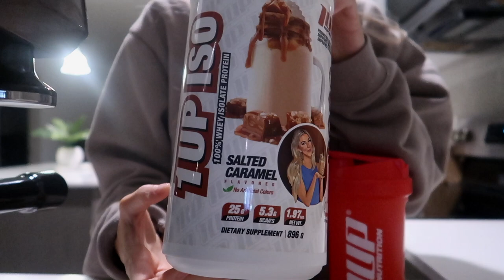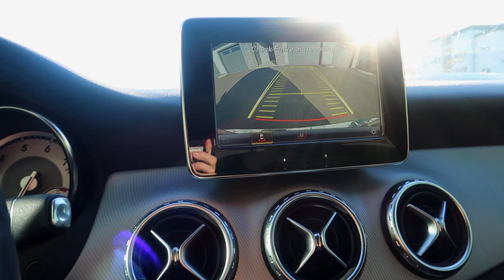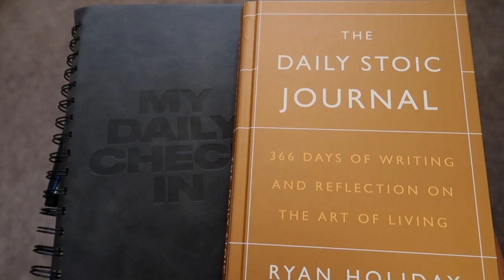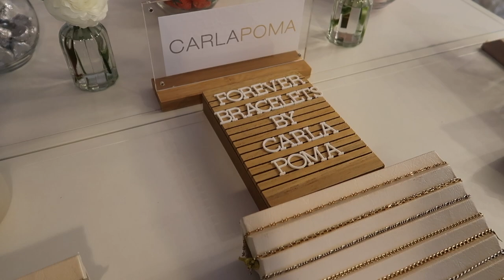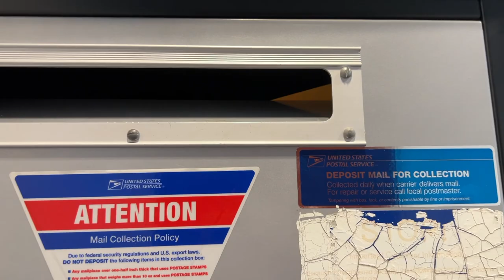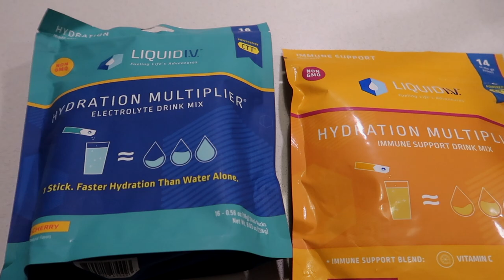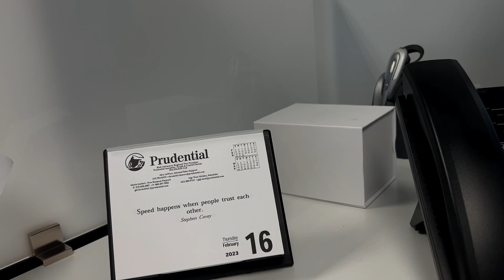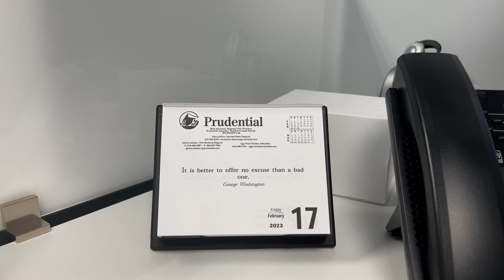WORK WEEK IN MY LIFE: go-to work outfits+valentines day+permanent bracelets+trader joes haul+more!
ITEMS MENTIONED:
Lemon squeezer
Lemon water glass
Coffee glass
Coffee Machine

Skincare products:
Caudalie vino perfect
Merit beauty great skin
Sunday Riley auto correct eye cream
Skinny Confidential ice roller

Makeup products:
La roche-posay tinted sunscreen:
Supergroup glow screen (I apply on my neck):
Merit beauty foundation stick
Merit beauty blush
Merit beauty contour stick
Morphe loose powder
Two faced mascara

Meal prep containers
Stanley cup
Mason Jars
White crewneck
Daily Stoic Journal

Permanent bracelet info:
Carla Poma Jewelry

Grey cardigan
Bali body 1 hour express
Lux unfiltered self tanning cream

Adina Eden (code Laurencolvin for $$ off)